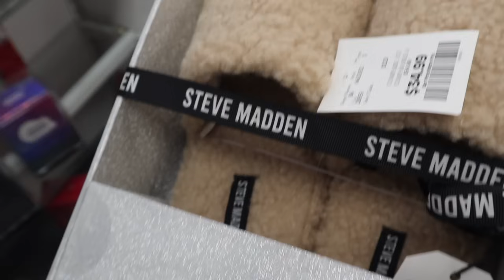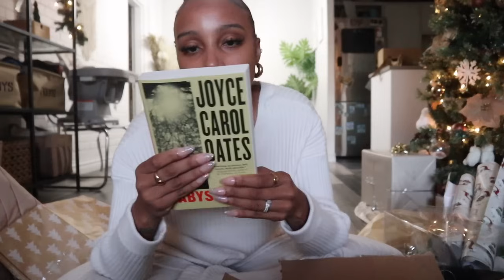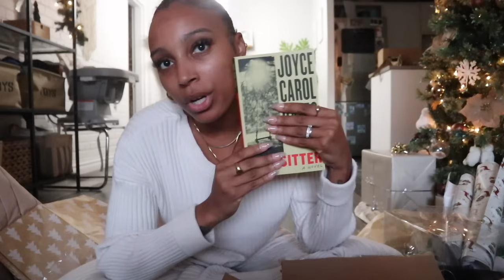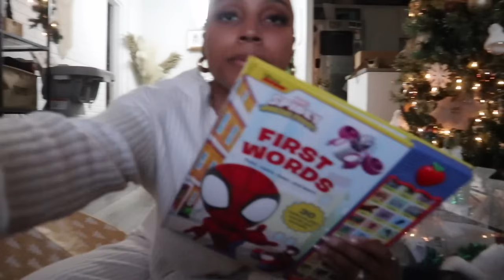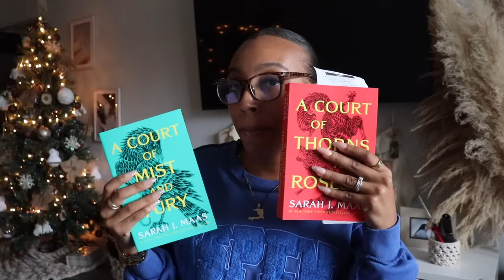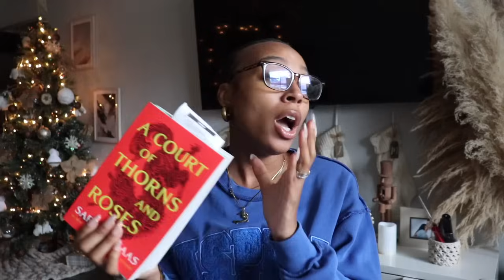MINI VLOG : OUR FAMILY IS GROWING | LIFE CHANGING DIAGNOSIS | WHAT I GOT FOR CHRISTMAS 2023 !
HAPPY NEW YEAR LOVES ! Hope you enjoy this vlog . It's small but it's jammed packed with A LOT  ! Our Family is growing , I got a life changing diagnosis and I show you guys what i got for christmas !

LINKS :

ACOTAR SERIES :
LA NEIGE LIP BALM :

CARE\OF : DARCIA50

SB JEWLERY COLLECTION : DARCIA15

LUXIE BRUSHES : DARCIA

CAMERAS :
Sit-down video :
Canon t7i
Vlogs :

-LA NEIGE SPF

-DIOR SLIDES

-LEVIS SHORTS

-FAV GOLD EARRINGS ATM

how to change your life,morning routine,habits to change your life,what i got for christmas 2023,what i got for christmas,adhd,late adhd diagnosis,late diagnosis adhd female,darcia dorilas,darcia dorilas vlog